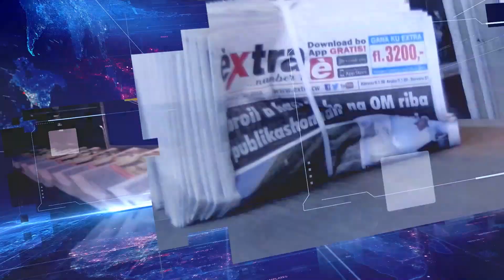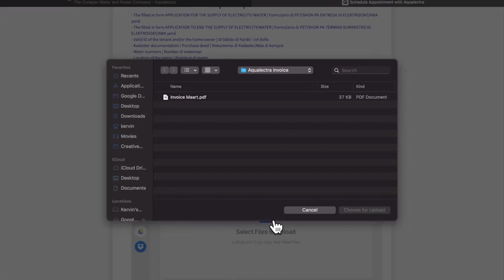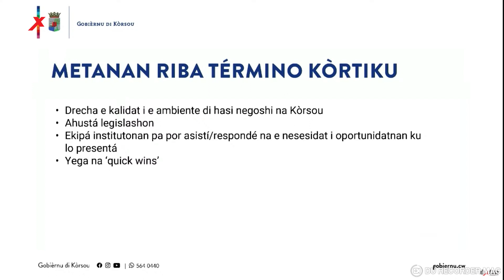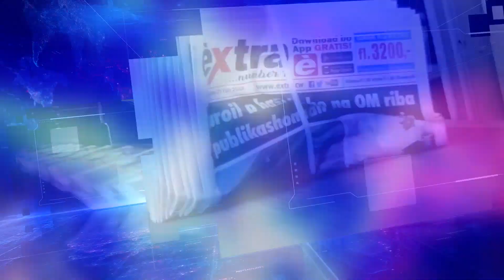EXTRA JOURNAAL 20 MEI 2022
1.       Bewoners Rif vertrekken niet
2.       Pastors tegen doorstart Campo
3.       Opnieuw levenslang geëist tegen Parris
4.       Document naar Tweede Kamer gestuurd
5.       Pomphouders ontkennen extra winst
6.       Investeringsklimaat verbeteren
7.       Korcoin gepresenteerd op Curaçao